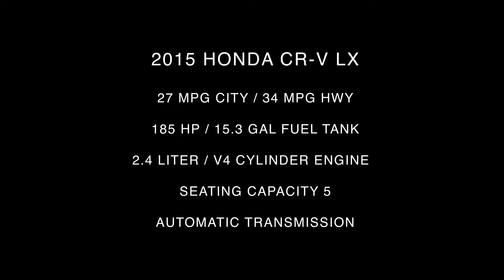2015 Honda CR-V LX Interior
Take An In Depth Tour Of The Interior Of Our Pre-Owned 2015 Honda CR-V LX / ST#702310